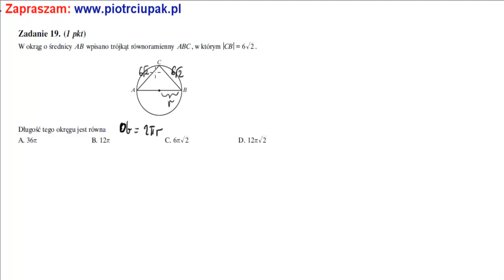19 Zadanie Matura Listopad operon 2010